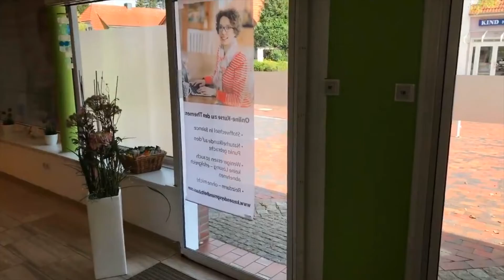Meine Coaching-Praxis (Roomtour): Meine neue, alte Arbeitswelt #1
Bis Ende März 2018 noch Apotheke, jetzt eine richtig schöne Coaching-Praxis, in der ich mich sehr wohl fühle.

Ich zeige dir meine neuen, alten Räume und nehme dich mit in meine Coaching-Praxis. Du erfährst, wie es bei mir aussieht und wie ich arbeite.

Wenn du live vor Ort oder am Telefon/per Skype mit mir arbeiten möchtest, dann buche dir ein kostenfreies Check up-Gespräch

Bleib gesund, alles Liebe, Ann-Katrin